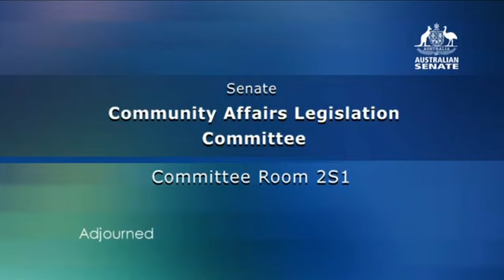Public Hearing #2 (Income Management to Cashless Debit Card Transition) Bill